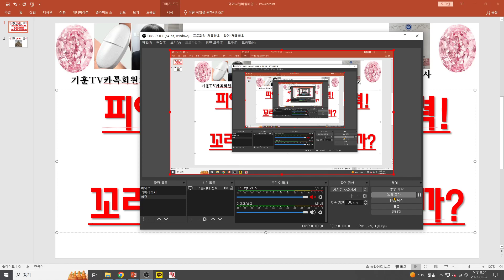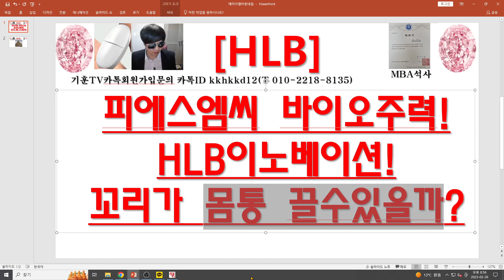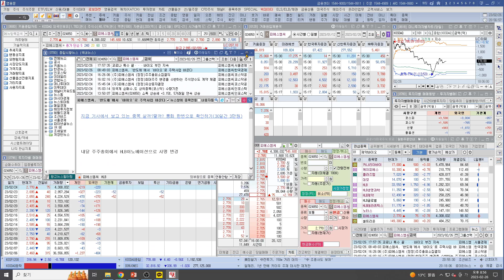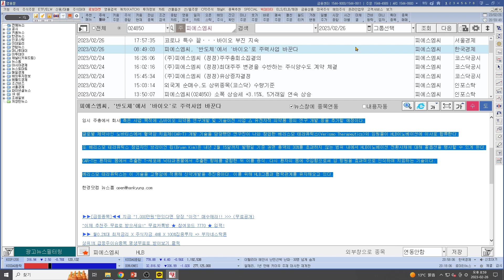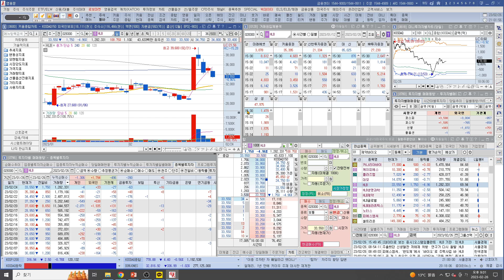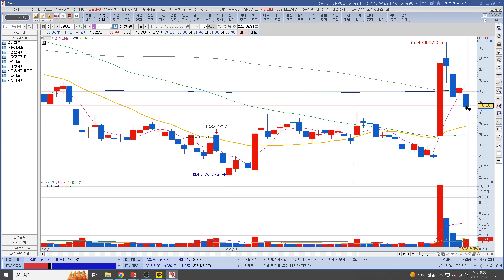[주식투자]HLB(피에스엠씨 바이오주력!/HLB이노베이션!/꼬리가 몸통 끌수있을까?)